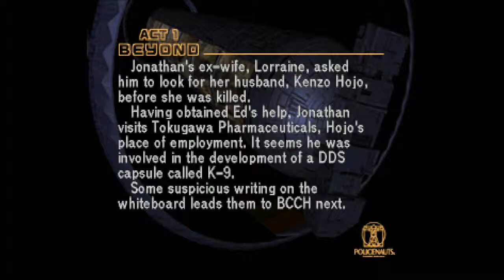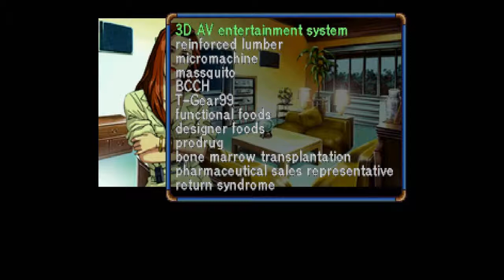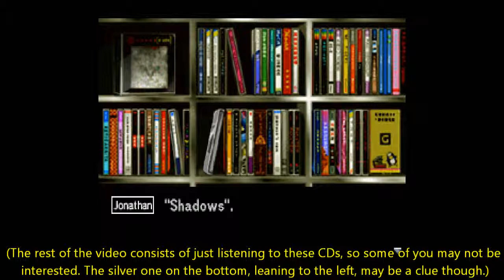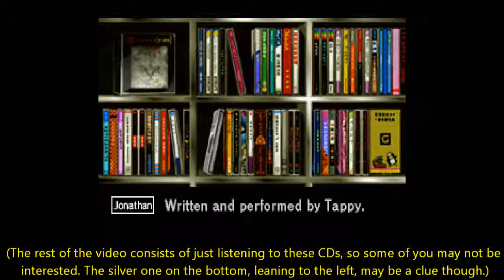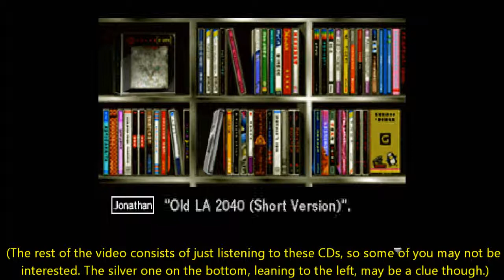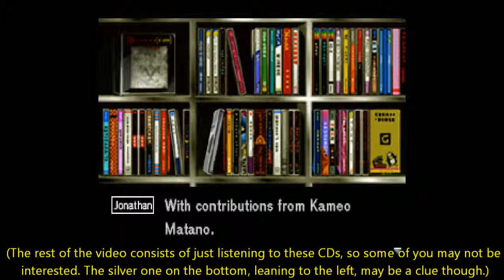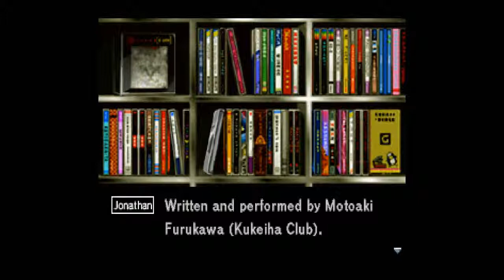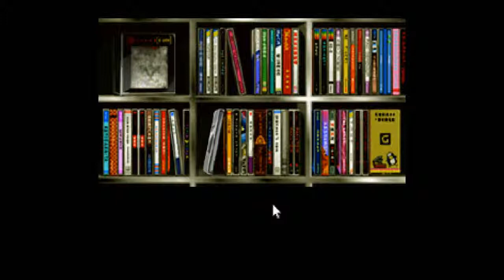Let's Play Policenauts (English, Saturn - Blind), Part 16: Hojo's House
Before heading to BCCH, we stop over at Hojo's house and meet his daughter... who looks very familiar. We also listen to a LOT of CDs.